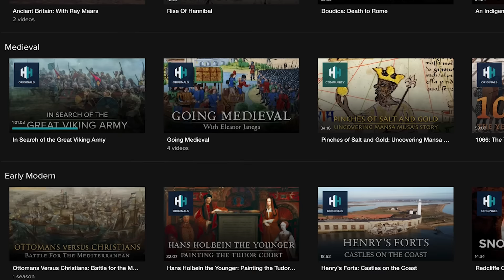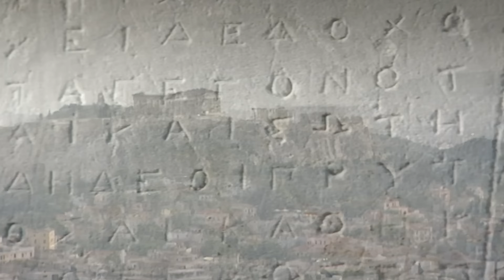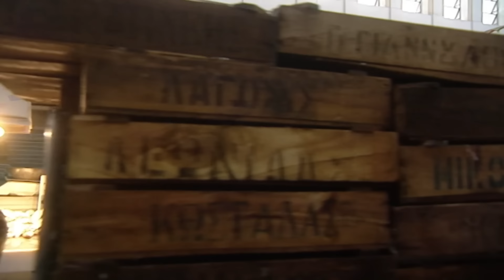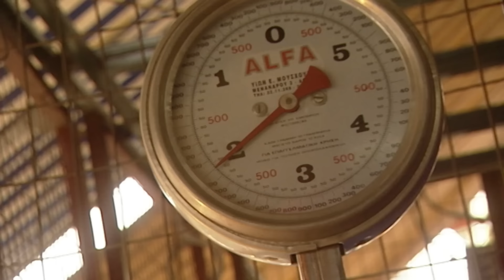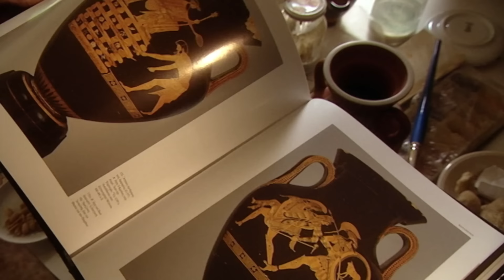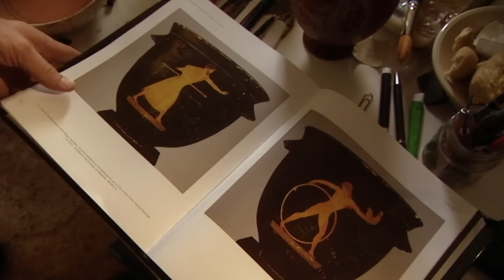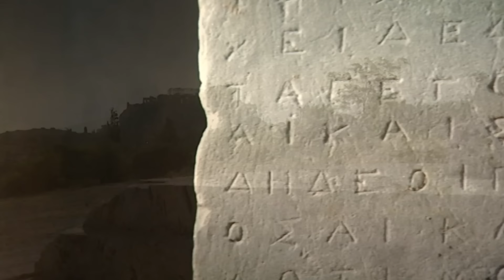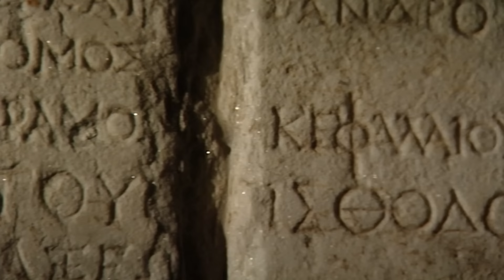The Golden Age of Athens: What Was Life Really Like In Ancient Greece?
Athens gave the world its modern political system – the birth of “democracy” is a long and complicated yet utterly galvanizing process. Even the Gods have a say in worldly doings. The city beneath the Acropolis becomes the very cradle of western culture.